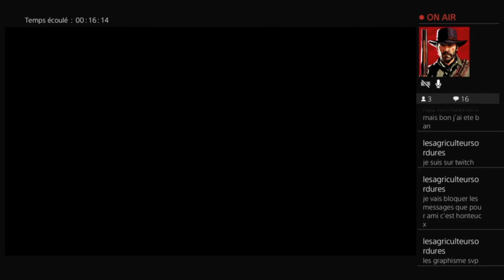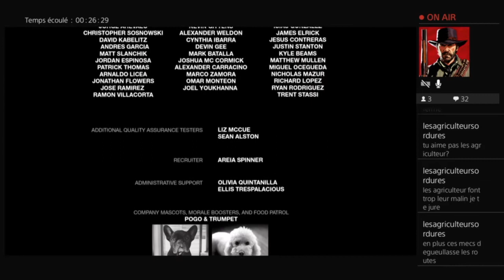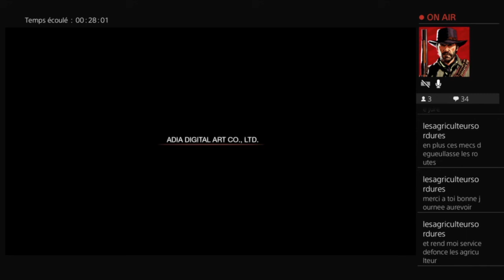#07 - The Last Of Us - On termine TLOU (élu jeu de l'année plusieurs fois) tranquillement !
Merci à mon pote Guillaume pour ce magnifique jeu !